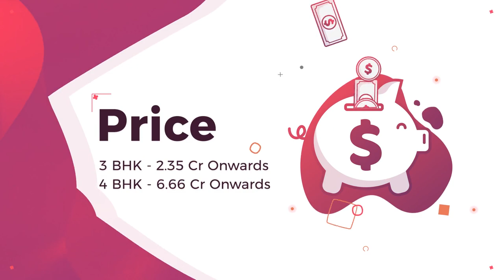Sobha Clovelly Apartments Call @ 9880269695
Sobha Clovelly at Banashanakari is a exclusive 3 bhk & 4 Bhk Luxury Apartments .

OVERVIEW
Everyone has a different way to unwind, but you can do it all at SOBHA Clovelly. If you want to sweat it out, we’ve got badminton, tennis and basketball courts. We’ve got a gym, a swimming pool, a pool table and a yoga room if your idea of unwinding is doing it at leisure. The multifunction hall, the barbecue area and the outdoor recreational area are all perfect for a gathering. The children’s play area and the kids’ pool should keep your kids busy while you finally get some time for yourself.

For Special Offers call @ 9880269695